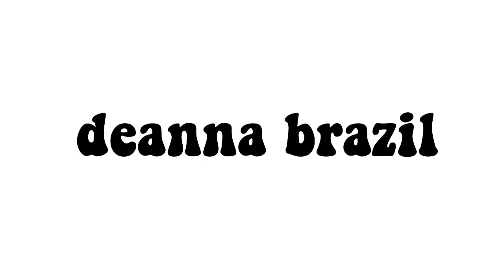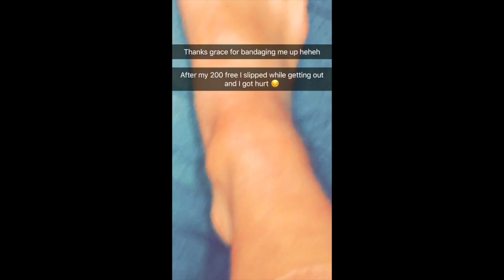Swim Meets !! Deanna Brazil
This is a three day vlog, my dad recorded all my swims but im too lazy to get them from him to put in the video lmao. Saturday was so much fun at the relay meets.